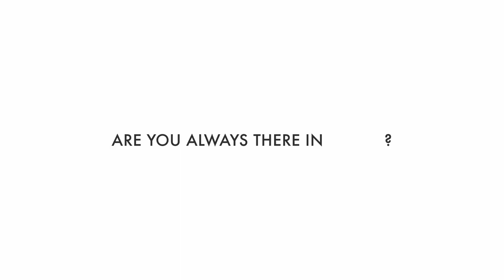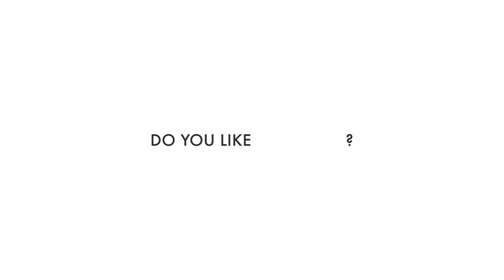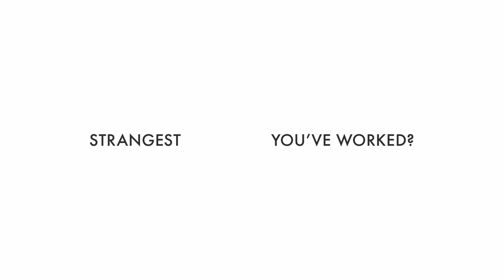Bridesmaid For Hire Shares Her Wildest Wedding Stories | Professional Confessional | New York Post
Not all brides have an army of female friends to fill the ranks of their wedding party. That's where Jen Glantz comes in. She founded Bridesmaid For Hire, a unique business that has helped hundreds of brides and maids of honor with services such as writing toasts and getting brides with cold feet down the aisle.

"Before I got into this business, I hated weddings," she revealed to the New York Post. "I still hate weddings! I think they're awful." Find out how this quirky job works, plus Glantz's wildest wedding stories, in this episode of "Professional Confessional."